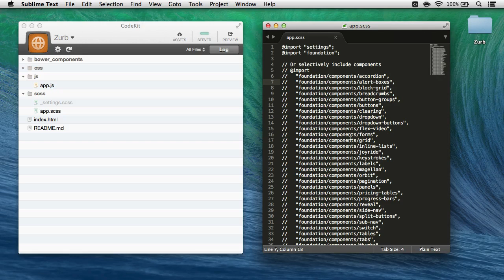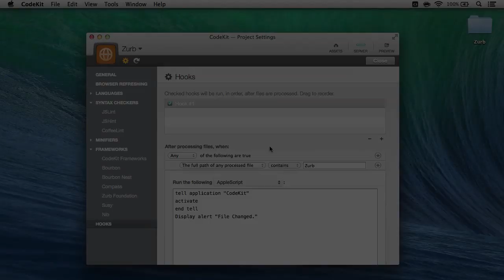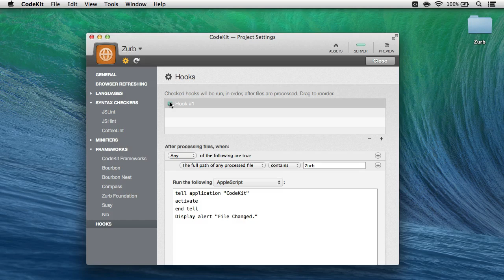CodeKit 2: Using Hooks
How to use Hooks in CodeKit to automatically run AppleScript or Bash commands when files change.